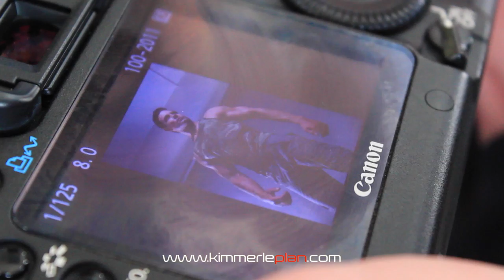David Kimmerle Romance Novel Cover Shoot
David Kimmerle on set...

David KImmerle